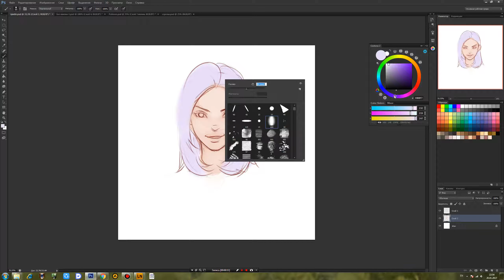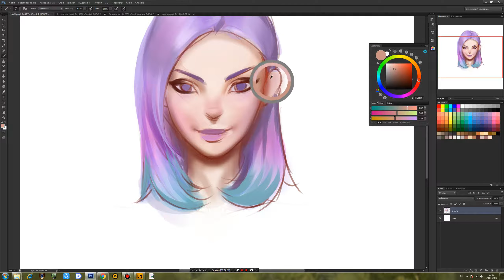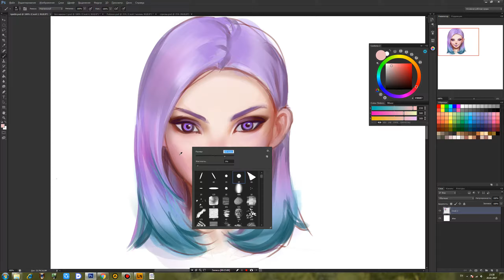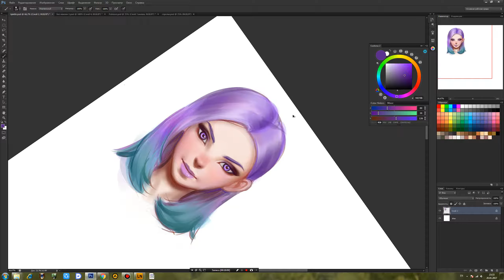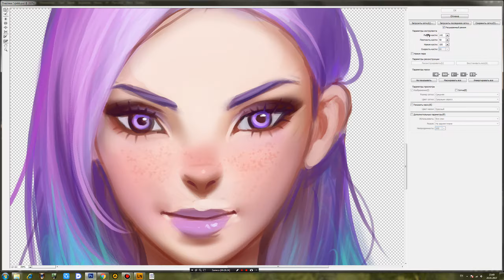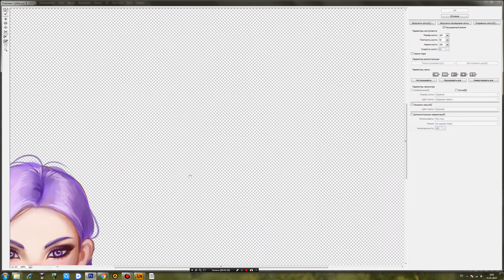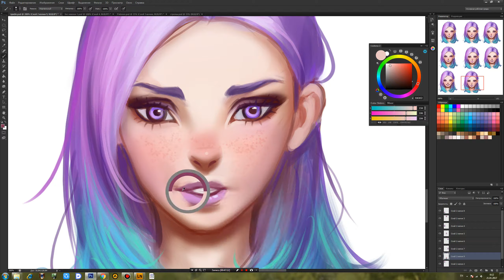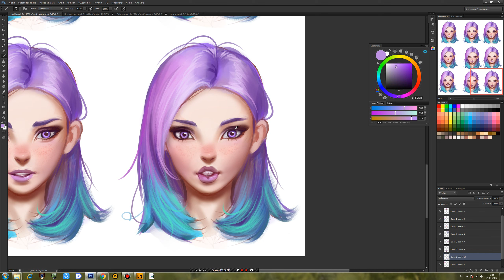Emotions by AyyaSAP